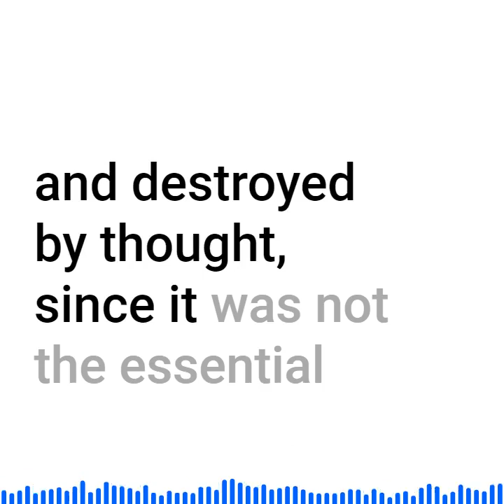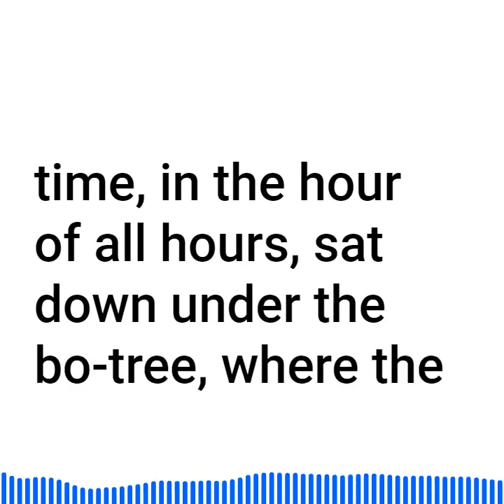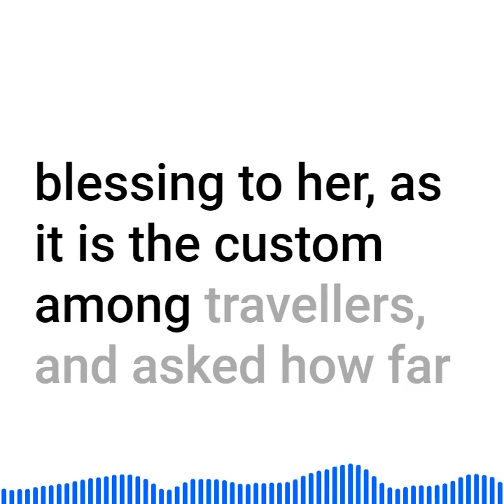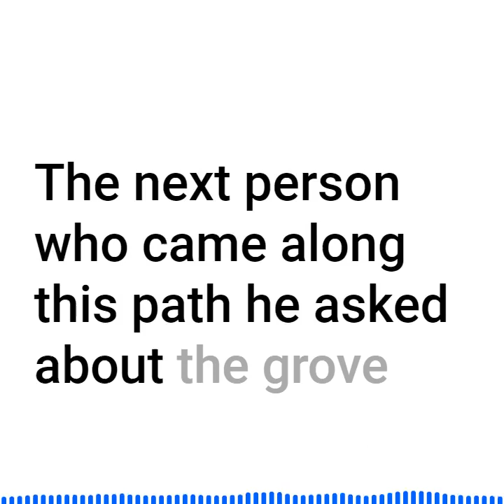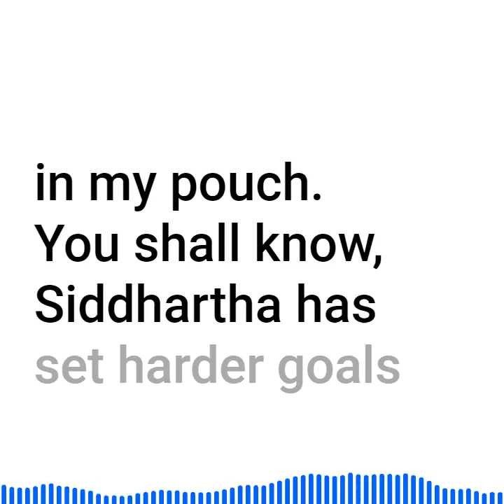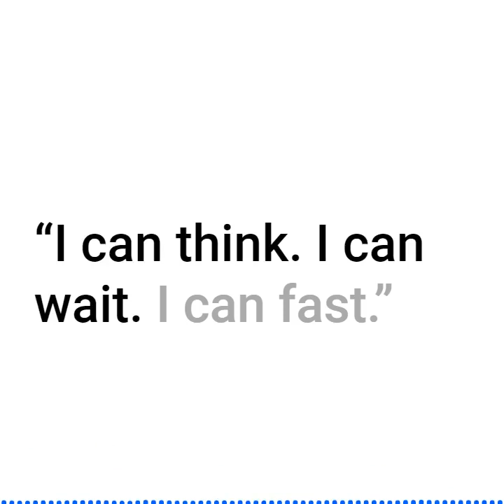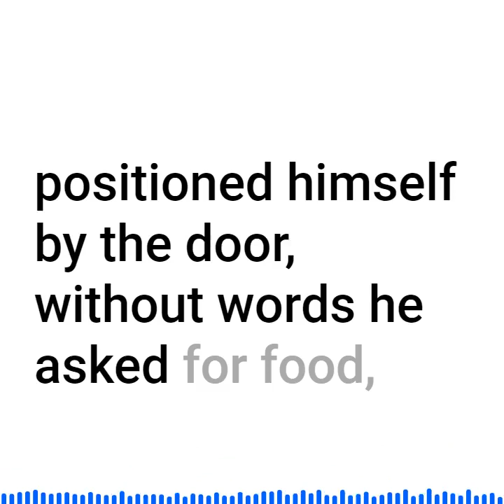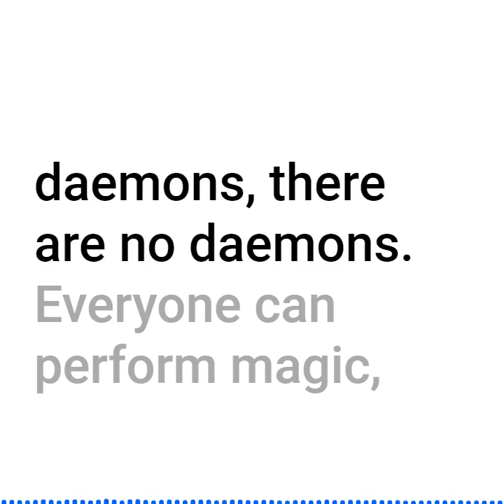Kamala | Siddhartha by Hermann Hesse Audiobook Chapter 5 | Books To Sleep To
►► Part Two, Kamala:
Siddhartha learned something new on every step of his path, for the world was transformed, and his heart was enchanted. He saw the sun rising over the mountains with their forests and setting over the distant beach with its palm-trees. At night, he saw the stars in the sky in their fixed positions and the crescent of the moon floating like a boat in the blue. He saw trees, stars, animals, clouds, rainbows, rocks, herbs, flowers, stream and river, the glistening dew in the bushes in the morning, distant high mountains which were blue and pale, birds sang and bees, wind silverishly blew through the rice-field. All of this, a thousand-fold and colourful, had always been there, always the sun and the moon had shone, always rivers had roared and bees had buzzed, but in former times all of this had been nothing more to Siddhartha than a fleeting, deceptive veil before his eyes, looked upon in distrust, destined to be penetrated and destroyed by thought, since it was not the essential existence, since this essence lay beyond, on the other side of, the visible. But now, his liberated eyes stayed on this side, he saw and became aware of the visible, sought to be at home in this world, did not search for the true essence, did not aim at a world beyond. Beautiful was this world, looking at it thus, without searching, thus simply, thus childlike. Beautiful were the moon and the stars, beautiful was the stream and the banks, the forest and the rocks, the goat and the gold-beetle, the flower and the butterfly. Beautiful and lovely it was, thus to walk through the world, thus childlike, thus awoken, thus open to what is near, thus without distrust. Differently the sun burnt the head, differently the shade of the forest cooled him down, differently the stream and the cistern, the pumpkin and the banana tasted. Short were the days, short the nights, every hour sped swiftly away like a sail on the sea, and under the sail was a ship full of treasures, full of joy. Siddhartha saw a group of apes moving through the high canopy of the forest, high in the branches, and heard their savage, greedy song. Siddhartha saw a male sheep following a female one and mating with her. In a lake of reeds, he saw the pike hungrily hunting for its dinner; propelling themselves away from it, in fear, wiggling and sparkling, the young fish jumped in droves out of the water; the scent of strength and passion came forcefully out of the hasty eddies of the water, which the pike stirred up, impetuously hunting.

►► A Short Summary and Analysis Part 2: Kamala
The "Kamala" sequence, like previous sequences, seems to hover for some time in expository prose, undelineated in definite time, and then suddenly Hesse zooms in for a close-up of a particular day and a half, beginning with a night and continuing through the next day. The events of this particular night and the following day are extremely important in the development of the rest of the novel because they are heavy with symbols and motifs that are used in later sections of the novel. For example, Siddhartha sleeps in a ferryman's hut; the ferryman will be the key figure in Siddhartha's self-resolution and synthesis. Also, the dream which Siddhartha has in the hut is not only full of Jungian symbolism, but it is also the vehicle by which the worlds of sense and spirit are united. Govinda, Siddhartha's shadow (the Jungian other self), appears in that dream as not only Siddhartha's shadow, but also as a hermaphrodite — that is, a symbol of the "anima" (the weak, sensually oriented, female component of the total personality). There is also the symbolism of the beginning of life, of oneness, in the maternal images associated with the female element in the dream. The sense of the flow of life and of oneness can also be associated symbolically with the ferryman's hut, perhaps itself a womb symbol because it will be the ferryman who will be instrumental in Siddhartha's union with the river, a symbol of beginning and of life. (CliffsNotes)

► The Project Gutenberg eBook of Siddhartha, by Herman Hesse
Title: Siddhartha
Author: Herman Hesse
Translator: Gunther Olesch, Anke Dreher, Amy Coulter, Stefan Langer and Semyon Chaichenets
Release Date: February, 2001 [eBook #2500]
[Most recently updated: May 20, 2021]
Language: English
Character set encoding: UTF-8
Produced by: Michael Pullen, Chandra Yenco, and Isaac Jones
◙ Copyright: This book is in the public domain.